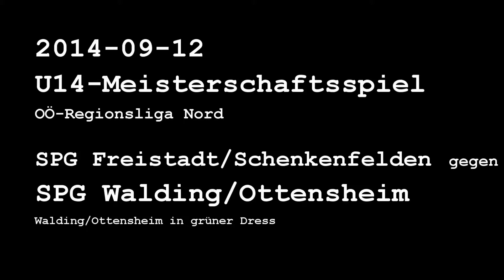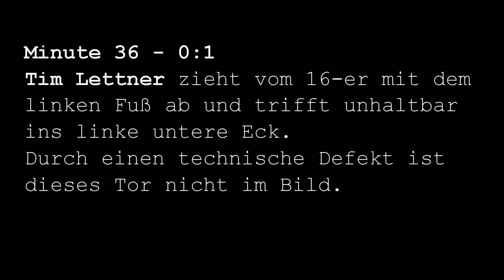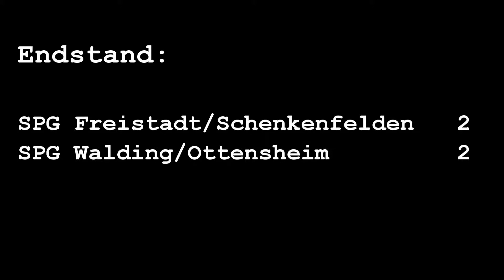2014 09 12 U14 SPG Freistadt/Schenkenfelden gegen SPG Walding/Ottensheim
Meisterschaftsspiel (OÖ Regionsliga Nord) in Freistadt - Ergebnis 2:2 !